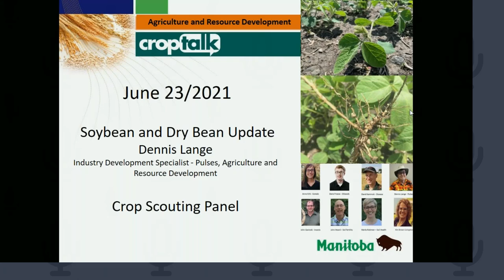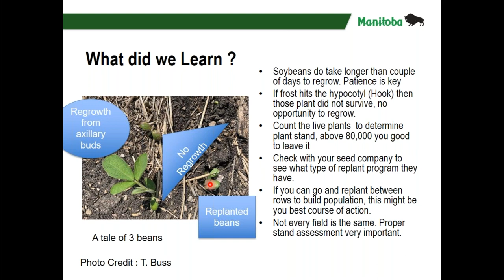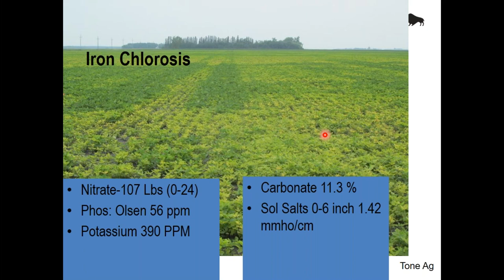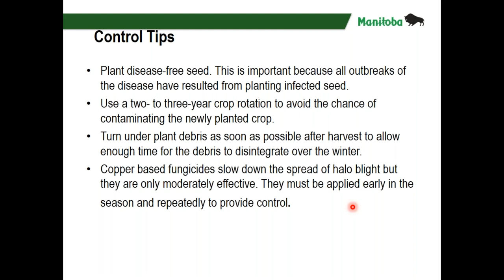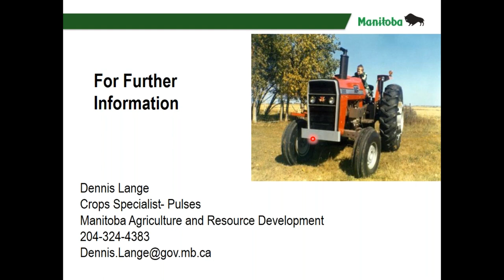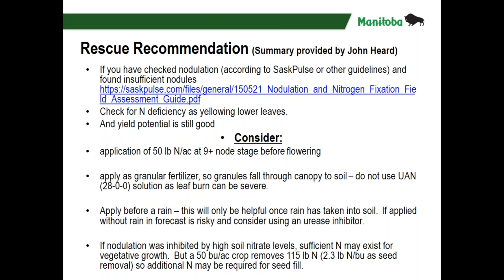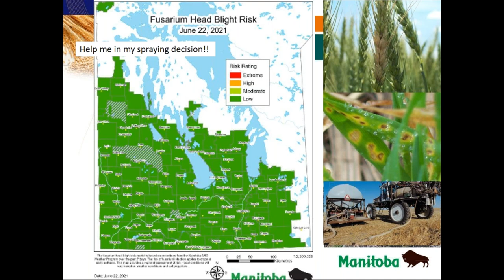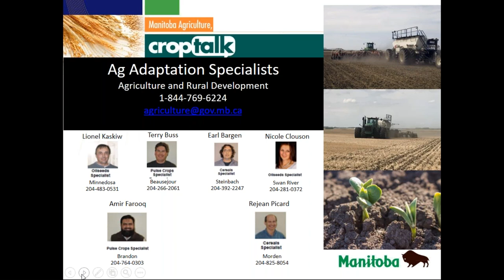CropTalk June 23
Topics covered today:
Soybean and Dry Bean Update